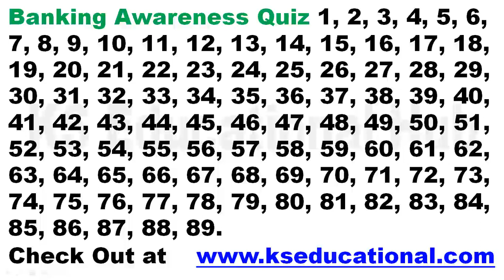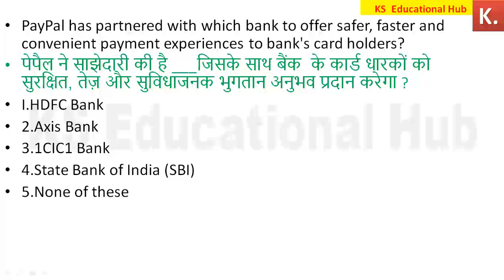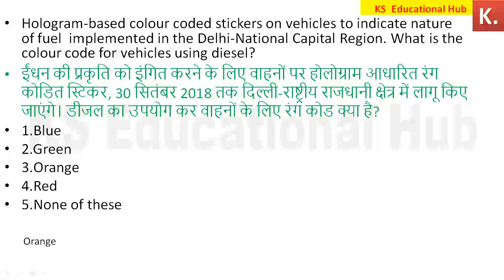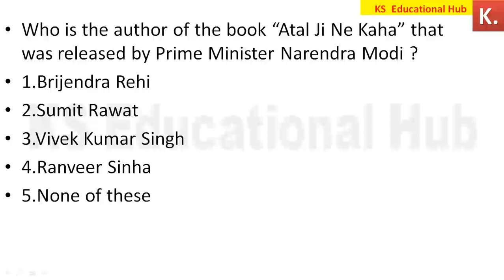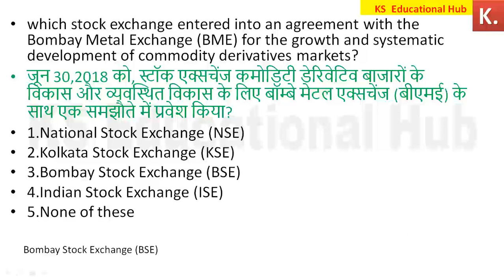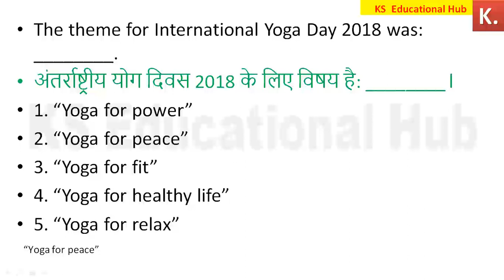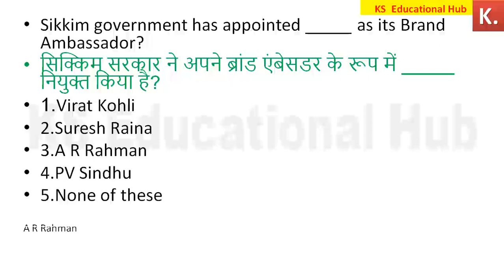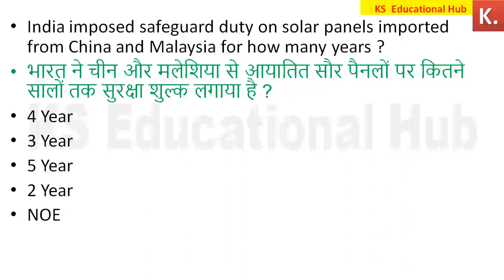200 Best current affairs 2018 (English+Hindi) - Current Affairs for CANARA Bank Po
for Banking Awareness . You can Download the Pdf of 1200 General Awareness MCQ for CANARA BANK PO (from 8:00 pm Today)